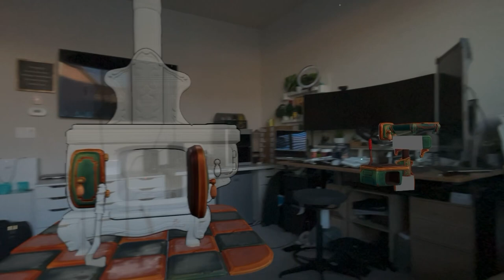Loóna 3D Puzzle App on Apple Vision Pro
This app is super fun! Let me know in comments if you’d like to see more of these puzzles.